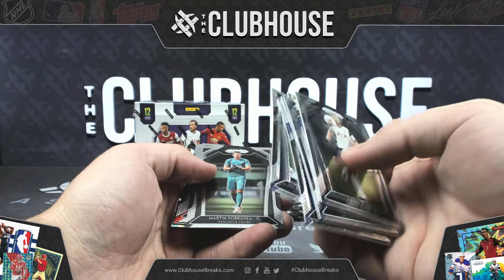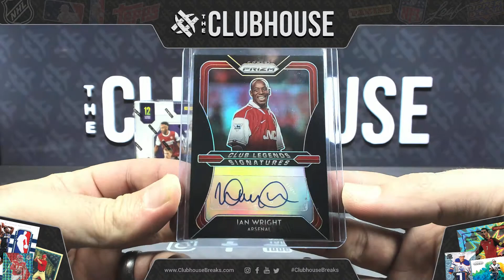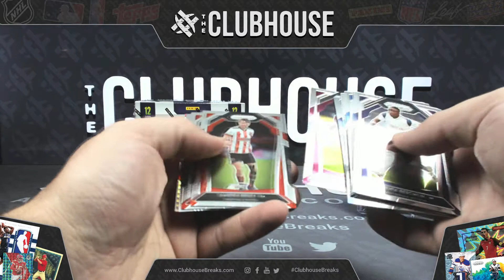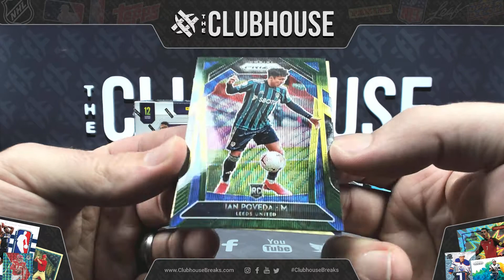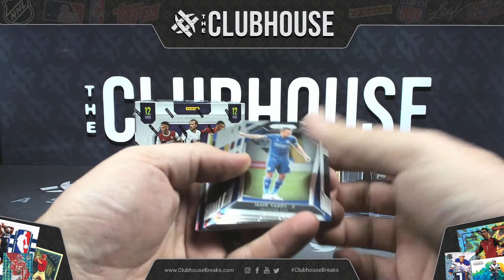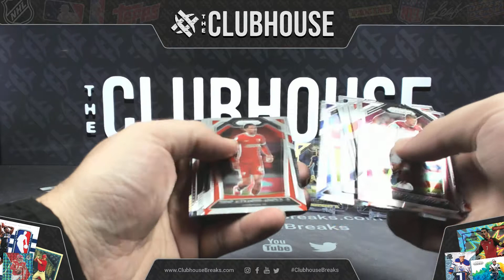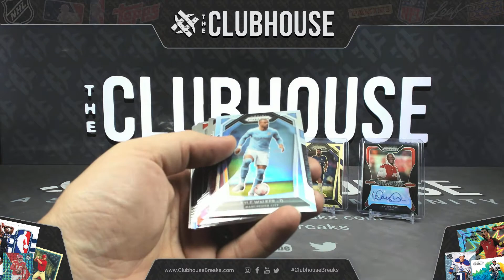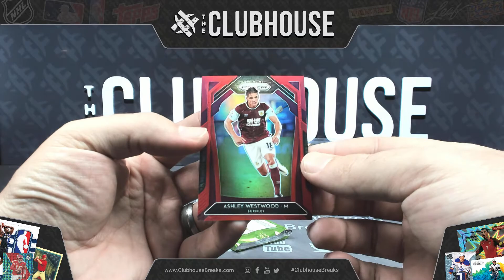HOT PRODUCT : 2020-21 Panini Prizm EPL Soccer PICK YOUR PRICE Group Break #6010